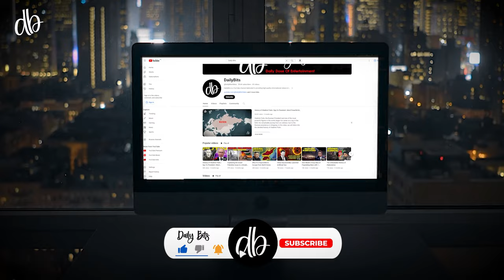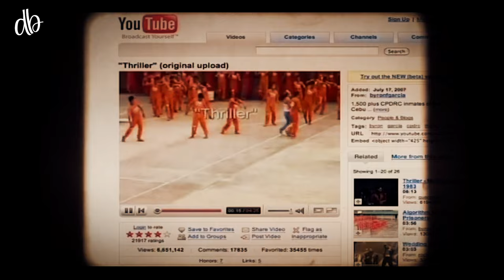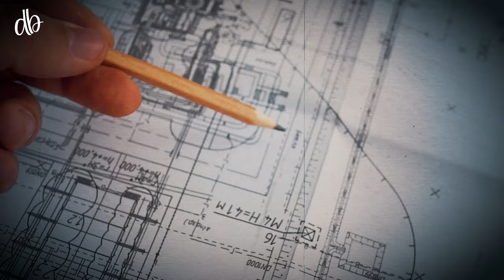Most Luxurious Prisons Around the World | Urdu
People are sent to jail as a form of punishment, but there are a few luxurious prisons around the world where people would love to live. zemtv, zemtv videos